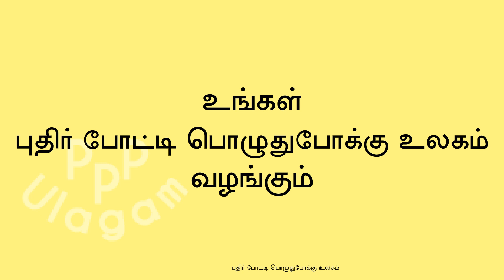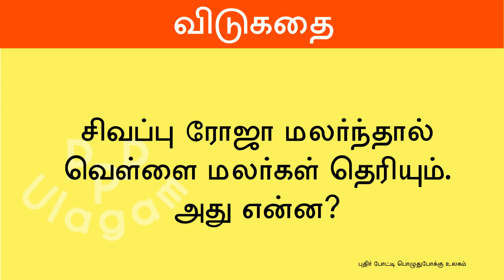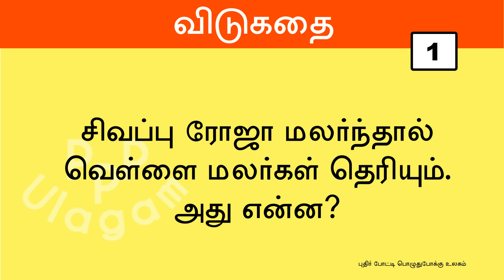விடுகதை தொகுப்பு |Tamil Vidukathaigal |Tamil Riddles with answers விடுகதை|விடுகதைகள் மற்றும் விடைகள்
புதிர் போட்டி பொழுதுபோக்கு உலகம்  வழங்கும்
 விடுகதை தொகுப்பு  | Vidukathai in tamil with answer and pictures | விடுகதைகள் மற்றும் விடைகள்
Tamil vidukathai | Riddles for Kids with Answers | 50 Vidukathaigal

  திரையில் மூளைக்கு வேலை தரும் “விடுகதைகள்” கொடுக்கப்பட்டுள்ளன.  ஒவ்வொரு கேள்விகளுக்கும் 10 விநாடிகள் மட்டுமே.  கூடுதல் நேரம் வேண்டும் என்றால் வீடியோவை “PAUSE” செய்து பார்த்து கொள்ளலாம்.